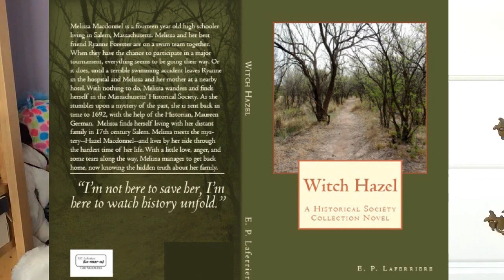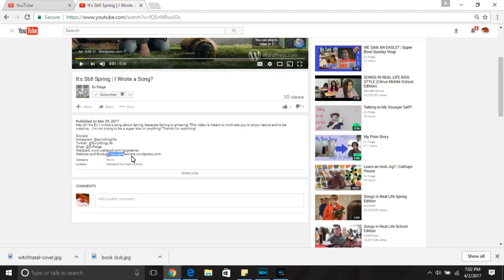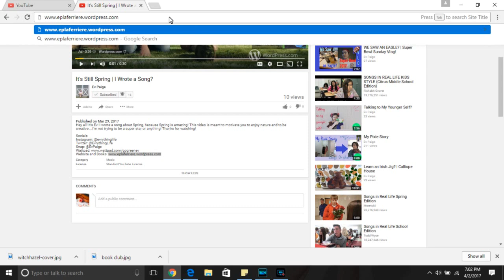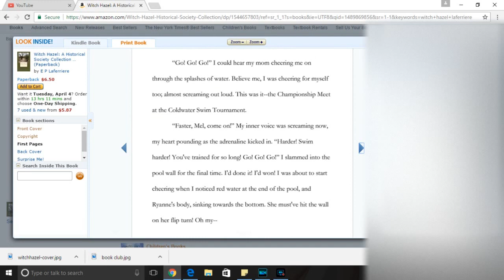I Wrote a Book?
Hey guys! I wrote a book! Check it out below, on my website! (Also, I realize that the saturation is super high--lol. I played around with my editing software a little too much...)